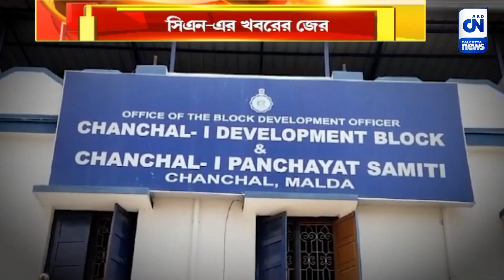সিএন-এর খবরের জেরে বাঁচল চাঁচলের গ্রাম | ক্যালকাটা নিউজ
সিএন-এর খবরের জেরে বাঁচল চাঁচলের গ্রাম

দীর্ঘদিন ধরে নিকাশি নালার সমস্যায় ভুগছিলেন মালদার চাঁচলের বিশাল অংশের বাসিন্দারা। প্রশাসনের দ্বারস্থ হয়েও কাজের কাজ হয়নি। সিএন খবর সম্প্রচার করার পর ব্যবস্থা নিল প্রশাসন। দীর্ঘদিনের সমস্যা থেকে মুক্তি পেয়ে সিএনকে ধন্যবাদ জানালেন বাসিন্দারা।